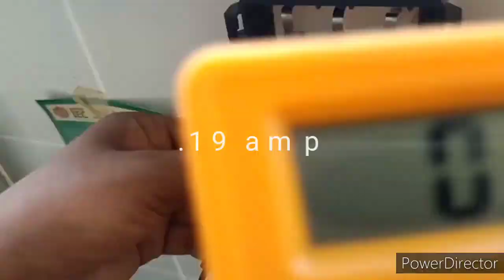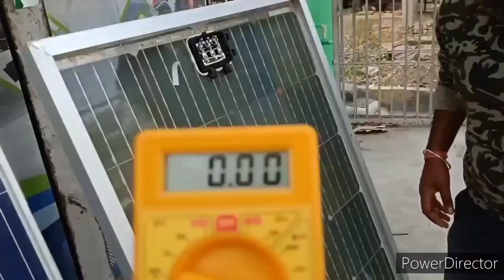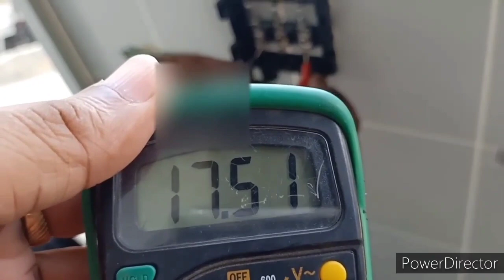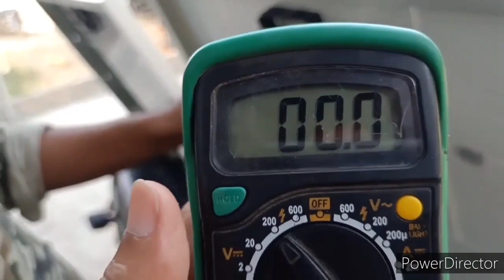Bifacial versus poly solar panels, live video bifacial versus Poly, best panel of India 2020,mono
in this video you will see benifits of solar energy and concentrated solar energy and solar pv system ,what is solar cell efficiency,use of solar energy, what is use of solar pv ,which is the best solar panel system for home,which is the best solar panel in india nexus bifacial solar panel is most efficient top 10 solar panel in india
(solar panels) and solar panel price and cost of solar roof toop system i.e solar panels for home with solar panels price or solar plate price by solar expert Deepak chaudhary from best solar Companies nexus solar energy which is in the rank in top 10 solar manufacturer compney in india.
solar system
# Nexus Solar Energy Private Limited
# Vijay Yadav Bulandshahar
# solar creative latest technology
Thanks for watch our video